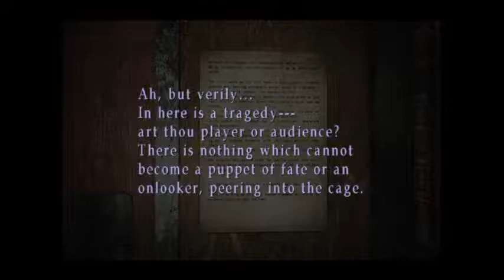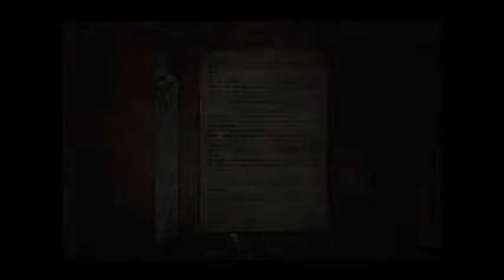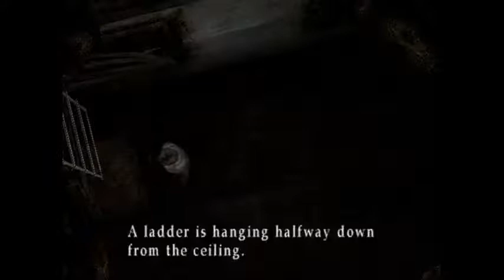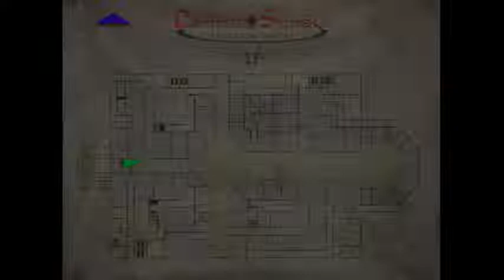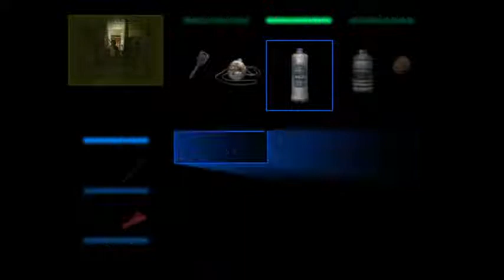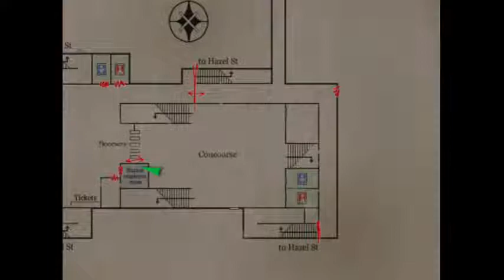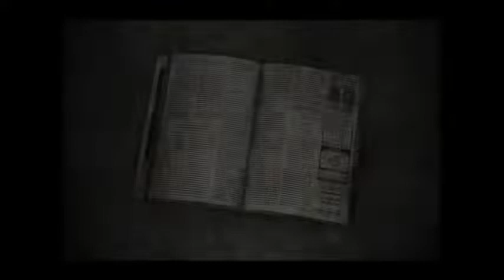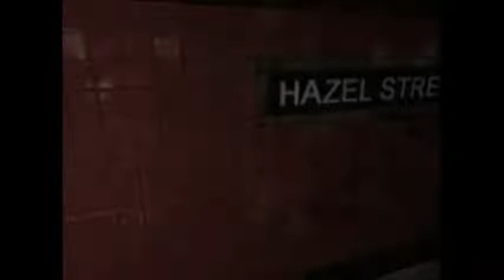Let's Play Silent Hill 3.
Partners/Friends - Parceiros/Amigos;

Antes de mais, todos os inscritos e os que vêm assistir ás minhas lives são todos amigos e tou agradecidos por todos vocês :)

Before all, all the subscribers and everyone who comes watching my streams are all friends and I'm very gratefull by y'all :)

Riski Rialdi

Risyaf

Victor Schumacher

Quaza

AnninhAnna Gamer

MODOL GAMING

kurupati 2004

S_O_S-_RAZIEL-_

Albertborges

Bogdan Re_ Evil 4

leo

big

Dj Savj17

Maria Luza

Pedro

GOMES RESET

jake 2

Leo Lima